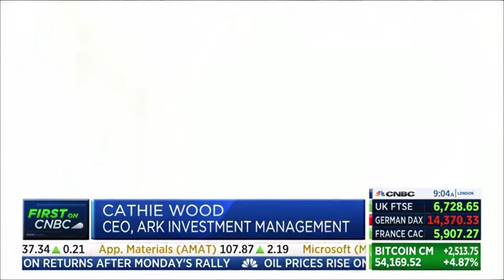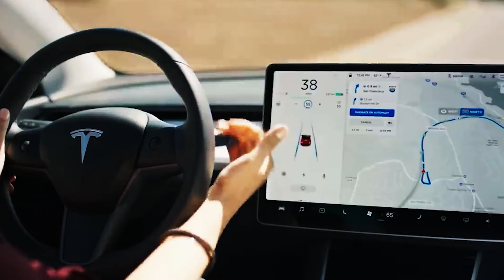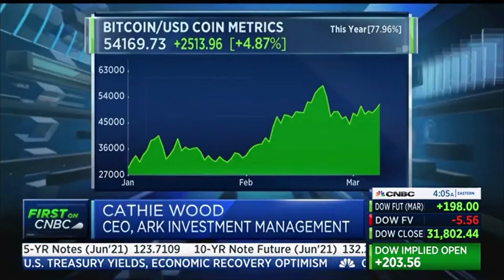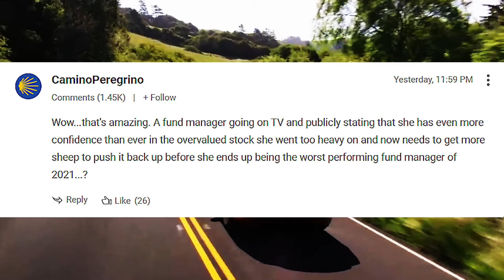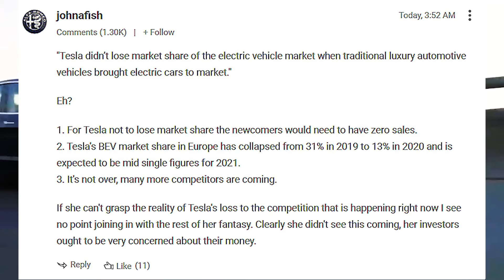Cathie Wood talks Why She is Confident About TESLA Stock Despite The Sell-off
Cathie Wood Explains Why She Is Still Confident About TESLA Stock + She Also Talks About Bitcoin

Cathie wood CIO and CEO Ark Investment Management Fund on March 9, 2021, explains why still Tesla is highly profitable despite the big sell-off recently.

(Get exactly what you’re paying for with commission-free stock investing) 💶💰💱

and get exclusive access to videos and my stock portfolio plus you will also help me to create better videos forever.